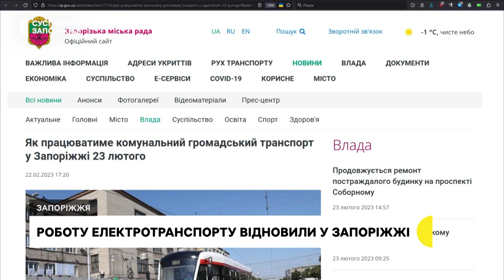У Запоріжжі відновили роботу більшості маршрутів громадського електротранспорту | Новини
23 лютого у Запоріжжі відновилася робота більшості маршрутів громадського електротранспорту. У місті курсують близько 70 одиниць трамваїв та тролейбусів. Проїзд у них – безкоштовний.